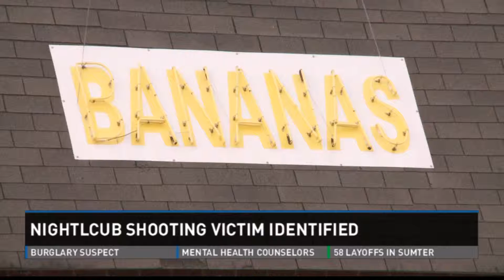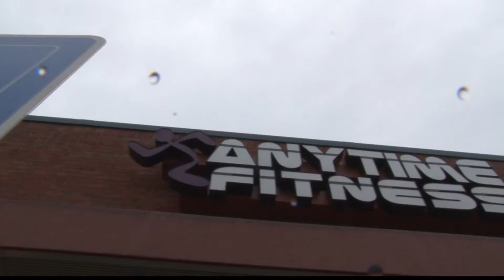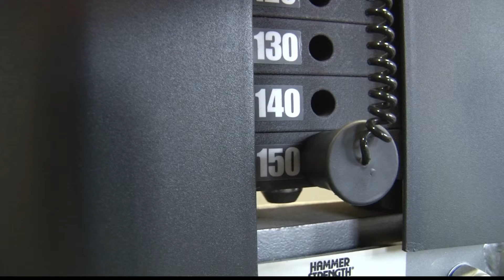Lauren Talarico Anchor/MMJ Reel March 2014